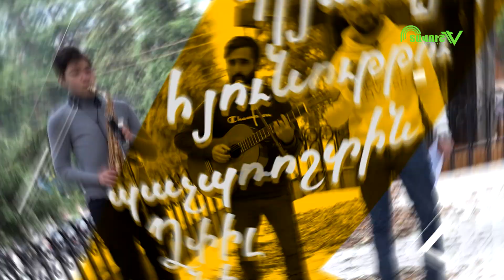Մեր բարբառն ու բարքերը․ Կյարունքացել ա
«Տավուշեցի գիտնականնին անընդհատ փորձում են ստեղծեն նախանձության դեմ վակցինան, բայց էդ անդերուսևլածը էդ գիտնականների հըրևաններից մինը թարսի նման մի թյազա պյան ա առնըմ․․․ու տըհե կիսատ ա մնըմ»։ Տավուշ TV-ով կրկին կատակում ու զրուցում ենք հենց մեր մասին, իսկ դա նշանակում է, որ մեր եթերում է «Մեր բարբառն ու բարքերը» հաղորդաշարի նոր, գարնանային թողարկումը